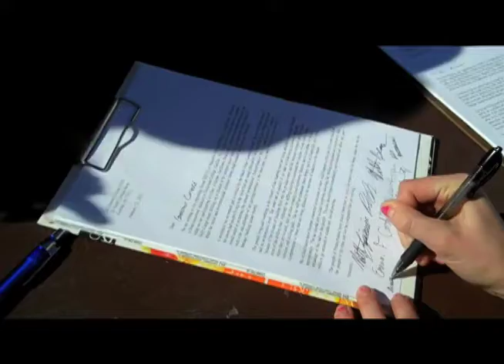Social Activism: 2011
Day of Action at Dickinson College on February 22, 2011